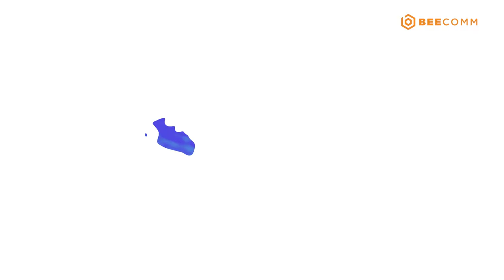Duy Khương, Lê Trang âm mưu trộm đồ Quốc Khánh khi được mời ăn free | #3 Teaser Quán Ăn Hạnh Phúc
Duy Khương,Lê Trang âm mưu trộm đồ của Quốc Khánh khi được mời ăn free | #3 Teaser Quán Ăn Hạnh Phúc